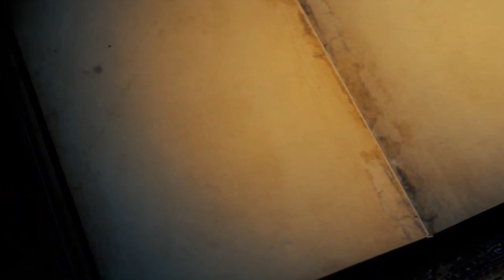Let's Read: A Spell for Chameleon Chapter 3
Chapter 3 of A Spell for Chameleon! Enjoy!